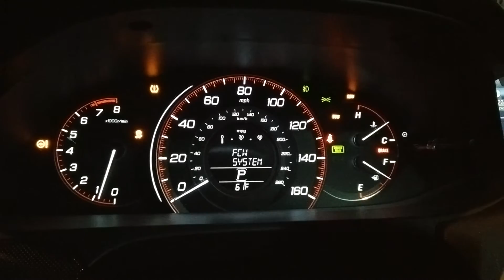2014 Honda accord coupe fcw fail